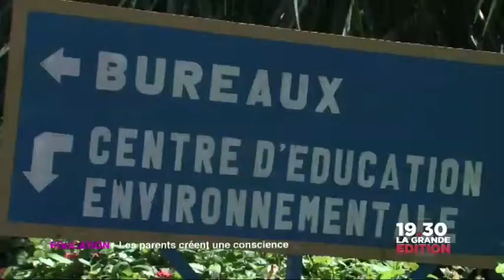Le 02 mai: Education_Les parents créent une conscience